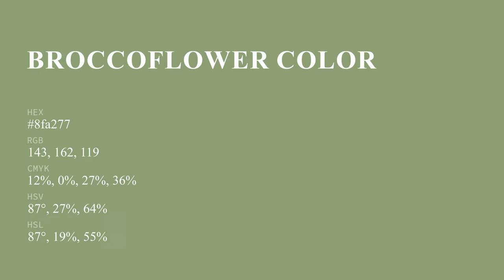Broccoflower color 8fa277 hex color - Green color - Cool color 8fa277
What color is Broccoflower ? 8fa277 hex color - Green color - Cool color 8fa277

Hex 8fa277 Color Code is also known as Broccoflower color.